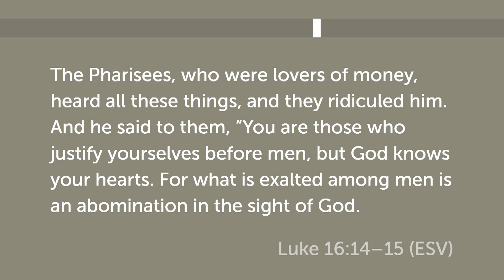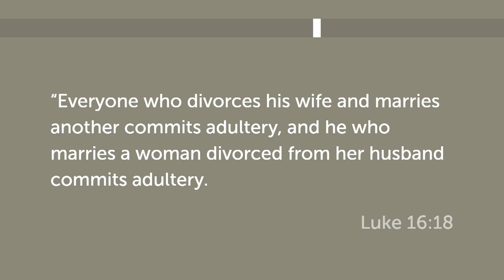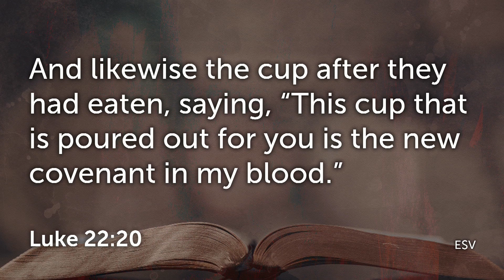Law and Gospel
Pastor Roy shares with us a message from Luke 16:14-18.

From the sermon series "The Gospel of Luke: That You May Know the Truth about Jesus."